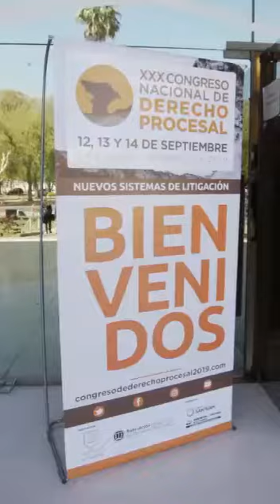2° día- XXX Congreso Nacional de Derecho Procesal